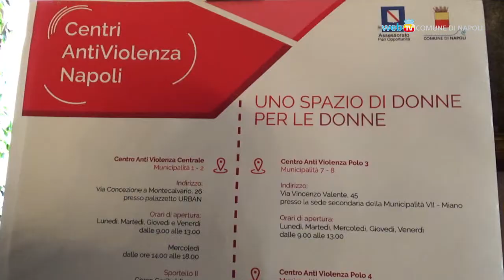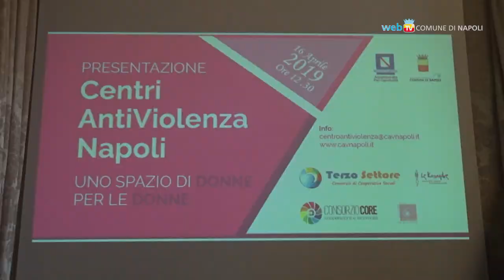Al fianco delle donne, il Comune apre i Centri Antiviolenza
Presentati i cinque centri antiviolenza del Comune che forniscono sul territorio supporto e ascolto alle donne in difficoltà. Insieme agli sportelli, i centri offrono gratuitamente servizi di consulenza psicologica, legale e di orientamento al lavoro.